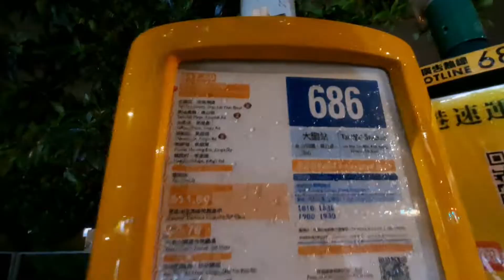[R.I.P] 城巴CTB 686 西灣河(港島民生書院-大圍站(經顯徑)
已停辦的過海巴士路線686，由城巴獨營，來往大圍站及西灣河，途經新界顯徑邨、秦石邨、沙田圍，以及港島北角東部、鰂魚涌、太古。

此路線只於星期一至五上、下午繁忙時間分別提供去程及回程服務，取道大老山隧道、觀塘繞道及東區海底隧道往返沙田及港島東。

路線資訊
起訖點
大圍站↔西灣河
途經
顯田、秦石邨、沙田圍、大老山隧道、鰂魚涌、太古
路線全長
往西灣河：25.7公里
往大圍：25.6公里
行車時間
70分鐘
開辦日期
2021年4月26日
停辦日期
2022年10月3日
營運資訊
目前營辦商
城巴
目前派車廠
WKDC
主要用車
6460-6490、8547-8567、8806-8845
收費資料
全程車費
$17.6
分段收費段數
2
服務時間
特定服務日期
星期一至五（公眾假期除外）
起點服務時間
07:10、07:25、07:45、08:10
終點服務時間
18:10、18:30、19:00、19:30
班次
固定班次